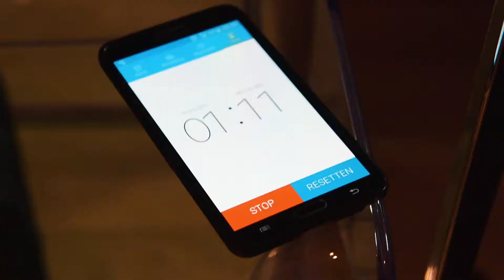Opening DIVA Museum Antwerpen